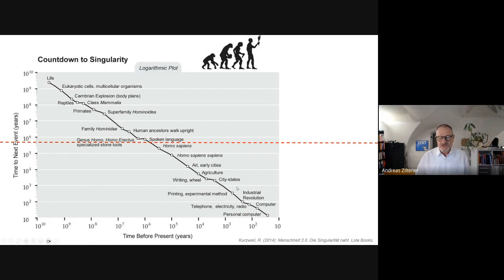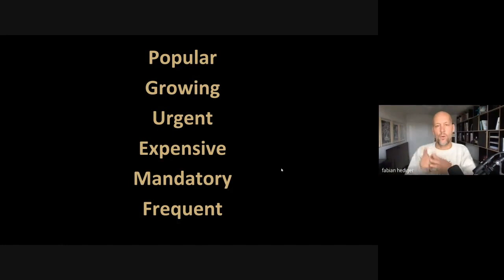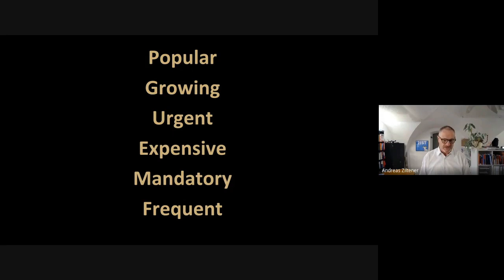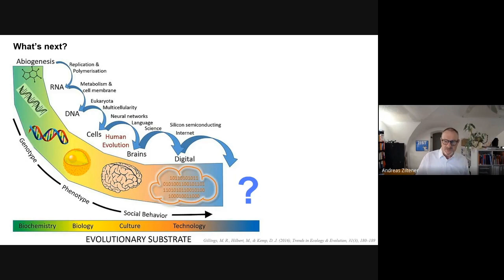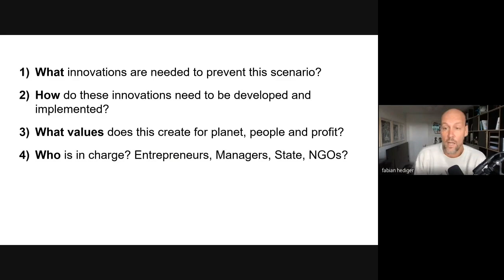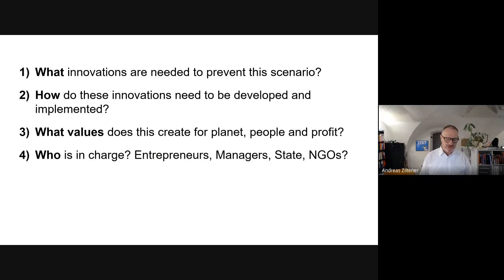Unlocking Success: Identifying Existential Challenges as a Founder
StudioAlpha.capital: A premier founders fund and accelerator.

✅ Investment: $20,000 upfront.
✅ Valuation: $2M post-money SAFE or at your last higher valuation if previous investment exceeds $2M.
✅ Demo Day: Present in global investor hubs - San Francisco & Singapore.

🎤📺 Roll Right In: Our signature content hub by StudioAlpha, your go-to for the latest blogs, podcasts, newsletters, and social media updates in the tech startup ecosystem. Dive deep into a world of innovation and entrepreneurship as we guide startups from ideation to global recognition.

🎥  Topics:
In this episode, Fabian and Prof. Andy dive into the critical essence of the problems that startups set out to solve. They emphasize the significance of understanding the problems of the future and how it shapes not only potential markets but also a startup's resilience. The conversation touches on the great existential problems of our time: climate collapse, general artificial intelligence, and bio-digital fusion, and how these challenges could lead to a post-human world. They explore the need for innovation to prevent these scenarios and discuss who should lead this change, whether it's entrepreneurs, the state, or international committees. The episode encourages entrepreneurs to step up and pioneer change in an era where AI is opening new frontiers for innovation.

Do you like the video? - PLEASE give us a thumbs up 👍🏽 and SHARE the video to help us reach all entrepreneurs in the world to solve the big challenges in our 🌏 world

Follow us and stay in contact 🏂🏿

Prof. Andy 🏌🏻

Best,
Fabian